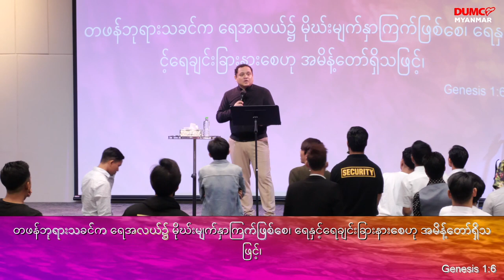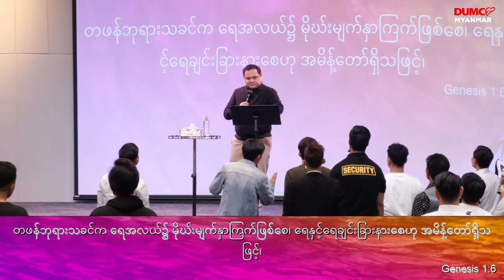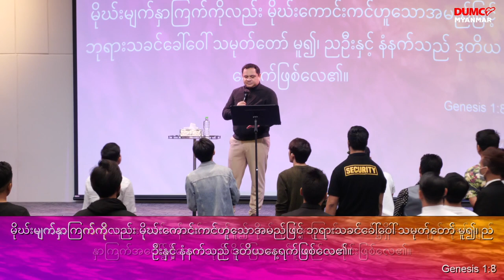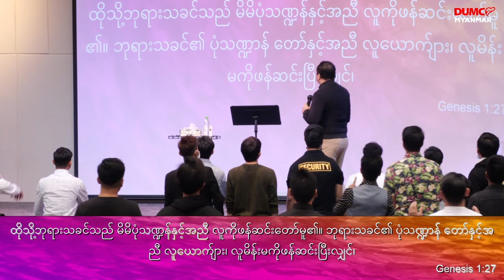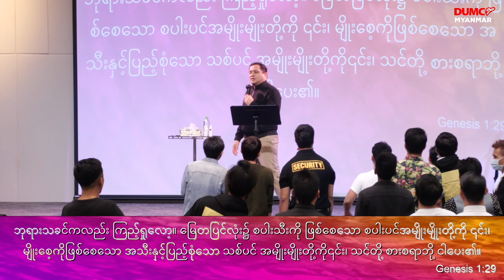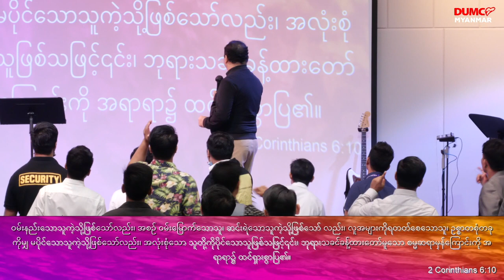ပဋိညာဉ်နဲ့ဆိုင်သောသူ | Apostle Zaw Lin Aung May 31, 2022